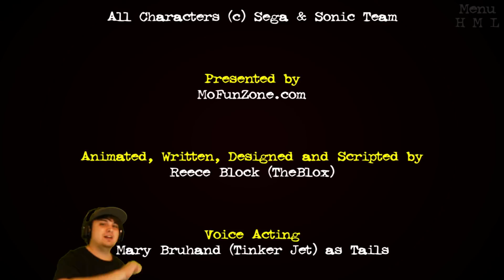TAILS FINALLY SAVES THE DAY FROM HIS WORST NIGHTMARE!! | Tails Doll Second Nightmare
Created by The Blox, Tails Nightmare 2 is a Sonic.exe indie horror game that features gameplay about Tails going head to head against Tails Doll... again. on easy